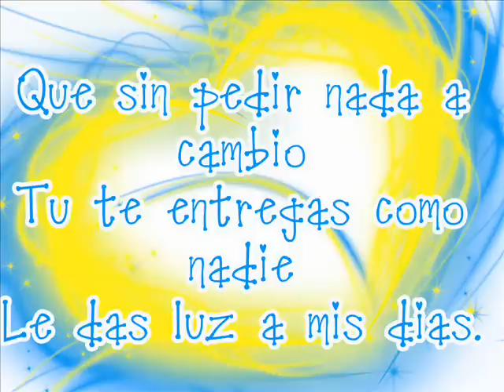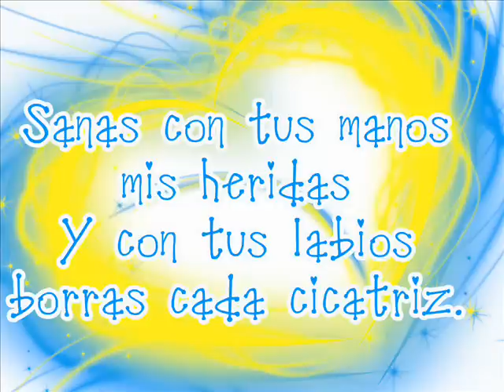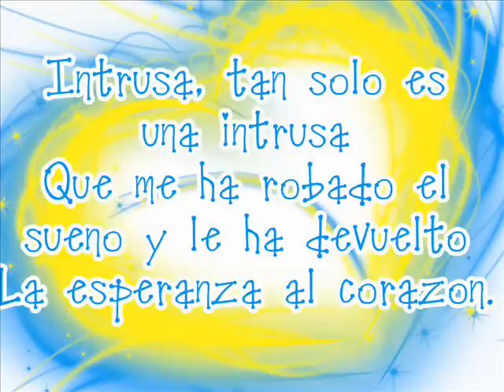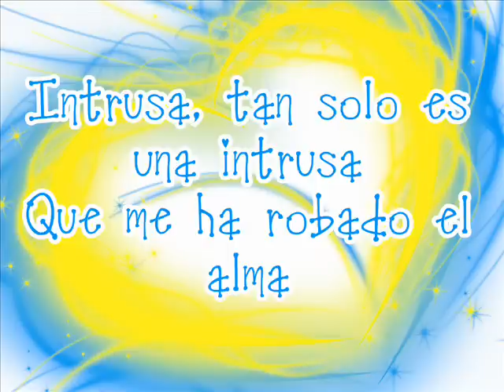Emmanuel -La intrusa lyrics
con letra linda cancion de Emmanuel